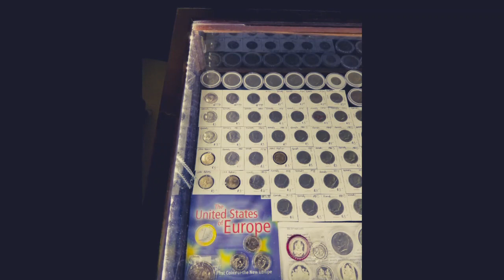A wonderful Bowie, MD sale by Exclusive Estate Sales of Maryland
3 Day estate sale in Bowie, MD